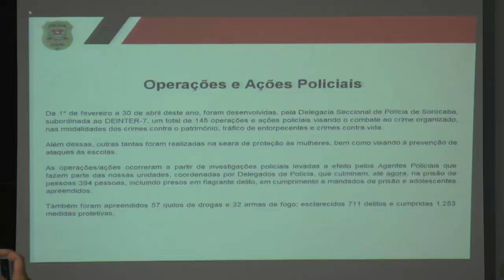Delegacia Seccional de Polícia de Sorocaba apresenta balanço dos primeiros meses de trabalho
Delegado de Votorantim comentou caso da charrete.

Reportagem e edição: Kevyn Griffo
Imagens: Victor Hugo Griffo